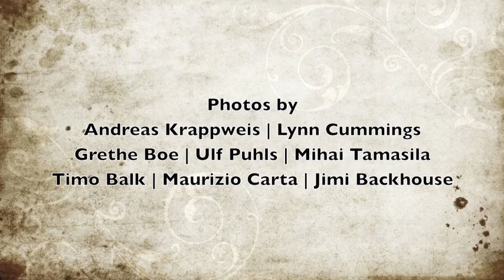Ulf Puhls - A Journey To The Green Plains Of The Mind (trailer)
Nature with it's amazing sceneries are always inspiring. The album is a composition of memories, of encounters with peaceful places and stunning surroundings. It's memories from places I've been to and places I always returns to, both in reality and mind.

A Journey To The Green Plains Of The Mind (album). Music by Ulf Puhls. Release in January 2013 (digital). Photos by: see below!

A warm thanks to all the photographers who contributed with all these beautiful pictures from around the world.

Photography by:

Timo Balk
Jim Backhouse
Marcin Jochimczyk